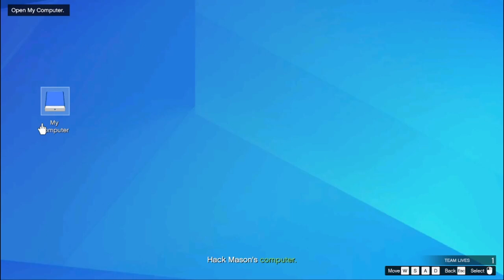GTA V l Grand Theft Auto 5 l Online Game l Live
This is just an entertinement video of a game GTA 5 and its online version. I am planning to add more games according to the support from subscribers and youtube. Hope in this channel i can do my level best